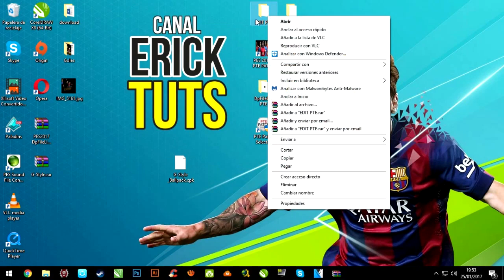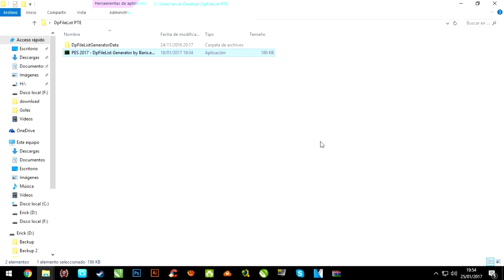BALONES TEMPORADA 16/17 PES 2017 - PC